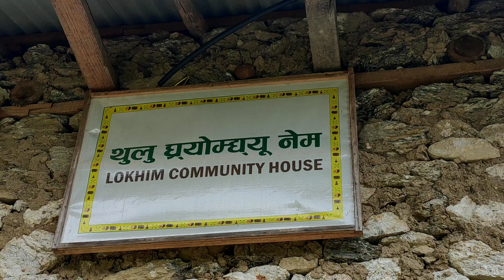थुलुङ राई संस्कृति प्रतिस्ठान लोखिम परिसर 2077 बैशाख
Thulung Rai Culture Foundation premises

Reuploading and distributing the content of this channel without prior information is strictly prohibited. Embedding in the website is allowed.